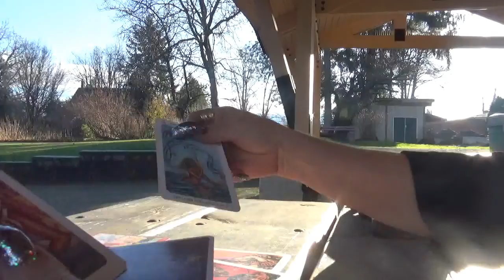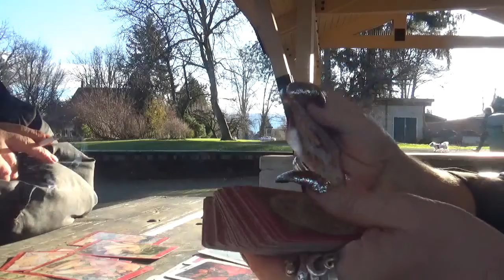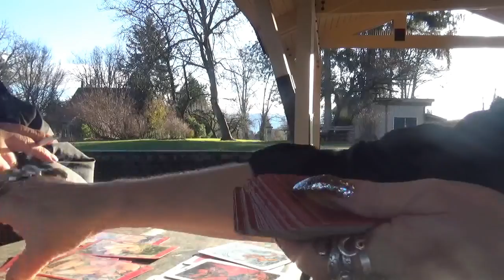dec 8 the park moments and take 1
...dec and drives...